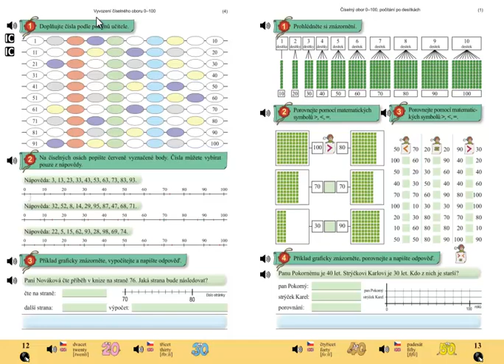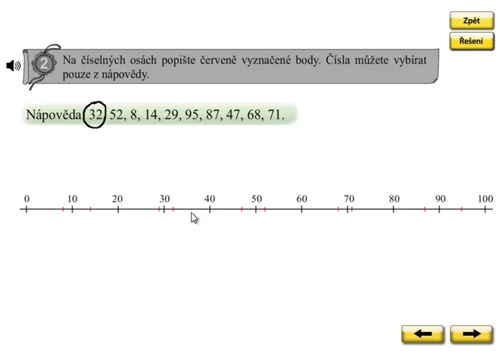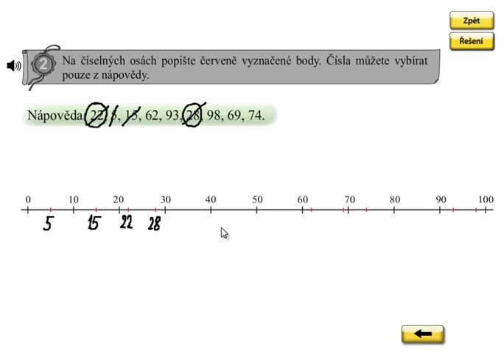Matýskova matematika 5.díl, strana 12, cvičení 2